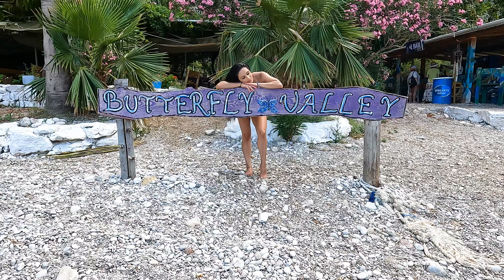BOAT TOUR From OLUDENIZ to BUTTERFLY VALLEY Turkey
A boat trip is one of the best way to see places that are inaccessible from the land side and at the same time it is an amazing way to spend a day at the seaside, swimming, sunbathing and snorkelling.
We chose the ATRAS  boat with a very nice crew who showed us the local gems.
First stop - famous- Butterfly valley - an incredibly calm and impressive valley with high cliffs on both sides. At its end, about 20 minutes on foot, you can admire the waterfall. There is a bar here where you can drink and eat something. In close proximity there is a Blue Cave - a cave with incredibly blue water. Nice place for a short swim inside the cave.
On the other side of Oludeniz there is Camel Island - a bay where we had a delicious lunch and a beer break. After a short cruise, we got to Cold Water Bay - as the name suggests, the water here is incredibly cold and this is due to the fact that the rocks are filled with a source of ice-fresh water which, mixing with sea water, gives an amazing feeling.
The furthest place is the island of St. Nicolas. On its hill there are ruins of several churches from the turn of the 4th and 6th century. It is worth climbing to the top from where you can admire beautiful views of the entire bay. I hope this short video shows a bit of the beauty of this area and gives a substitute for what we have experienced that day.

Accessories I am using when travelling and recording:
travel adapter
travel backpack large
travel backpack small
SD card
Tecelks Tripod
Smatree Selfie Stick
Smartee Carbon Fibre Selfie Stick
Gopro Enduro Battery
Gopro carrying hard case